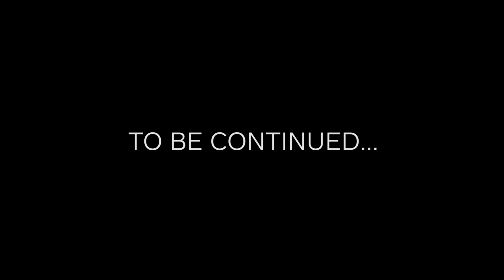Destiny 2 Season of the Chosen All Cutscenes (Season 13)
Destiny 2 Season of the Chosen has some interesting storytelling going on between Caiatl, Zavala, Crow, and Osiris. This also included the entirety of the Presage mission from the season that showcases a lot of dialogue edited together to look like Destiny 2 Season of the Chosen Cutscenes. This is Destiny 2 Season of the Chosen movie and also includes the missions from Destiny 2 Battlegrounds. This is a collection of all the dialogue moments in the game captured and edited to look more cinematic and create a better viewing experience. I'm trying this as an experiment to see if there is more engagement with the additional lift of editing these to look more cinematic and like a movie. Let me know what you think!

(0:00) Intro Cutscenes
(3:52) Battleground
(4:32) War Table Introduction
(6:02) Osiris Introduces the Crow
(7:41) Caiatl Voice Message Edited to be Cinematic
(8:32) Battleground 2 Intro / Gameplay
(11:23) Battleground 3 Intro / Gameplay
(13:22) Amanda Holiday Voice Message Edited
(14:23) Caiatl and Osiris Discuss Options
(16:19) Caiatl Proposes a Solution Voice Message Edited
(17:55) Battleground 4 Intro / Gameplay
(19:48) Crow and Osiris Discuss Plans
(42:53) Presage